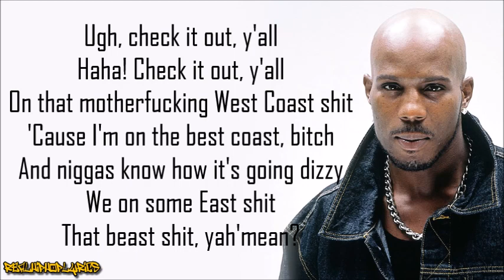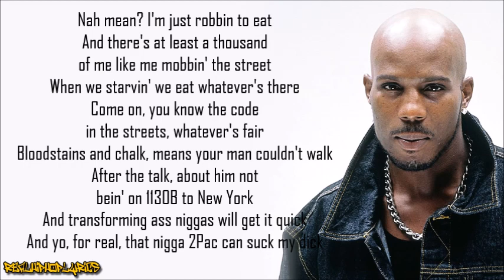DMX - I Shot Ya (Freestyle) [Lyrics]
Artist/Group: DMX
Album: N/A
Released: 1996
Label: N/A

I Shot Ya (Freestyle) is a diss towards 2Pac and West Coast Hip Hop scene